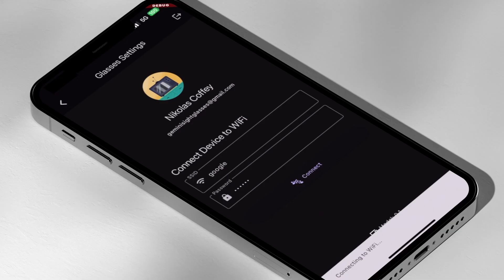Gemini Sight Glasses - Gemini Competition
*Introducing Gemini Sight: AI-Powered Smart Glasses* 🕶️

Gemini Sight Glasses are revolutionary AI-powered smart glasses designed to facilitate your daily life. Powered by Gemini, the glasses integrate with all your Google Services, allowing you to automate tasks effortlessly only through simple voice commands. Whether it is managing your calendar, sending emails, writing documents, or making a reservation to a nearby restaurant, and many other tasks, Gemini Sight has you covered!

This project is mine and Fotios Vaitsopolous entry for the Gemini Developer Competition. We are excited to share it with the world and would love your support!